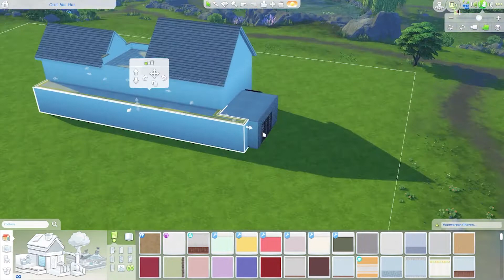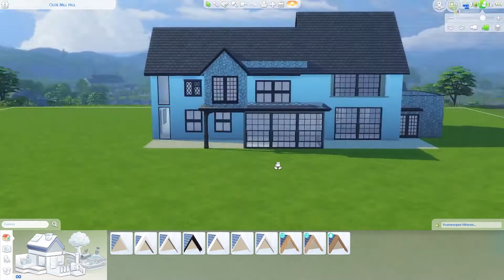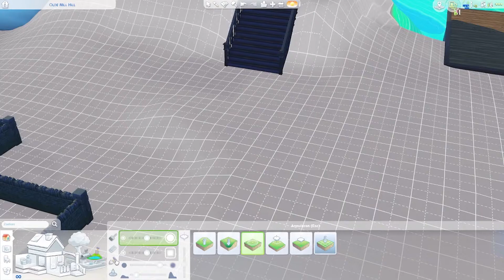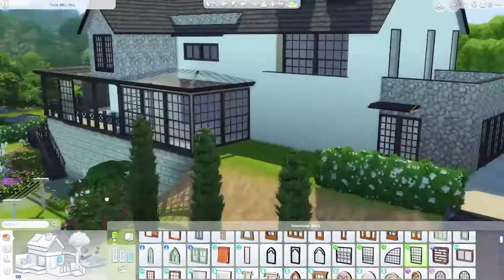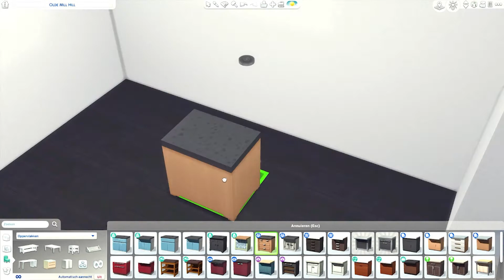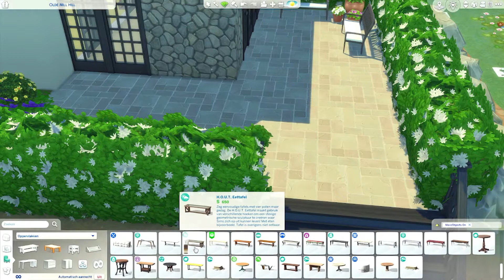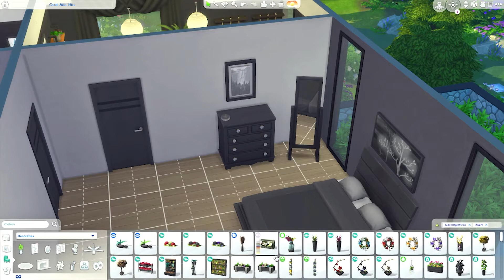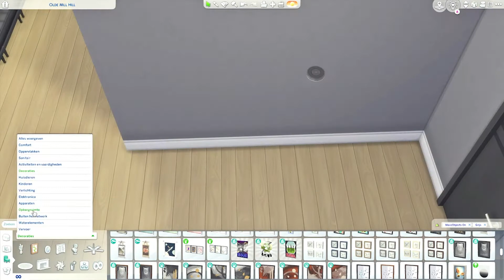Hillhouse II Speedbuild en lekker kletsen II No CC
Hallo allemaal

▪◼⬛^_^Open mij^_^ ⬛◼▪

Mijn allerlaatste creatie. Ik heb uren gewerkt aan deze tuin maar wat is hij mooi geworden! In deze speedbuild heb ik geen cc gebruikt. Het huis kan je terug vinden op de galerij van De Sims 4. Aangepast materiaal aanvinken!! Het wiegje voor de baby is bij mij cc maar als het goed is en jullie downloaden het huis wordt het wiegje vervangen door het originele. Snap je? 😂

🔹Socials🔹
😸Galerij: kitty4gamesYT